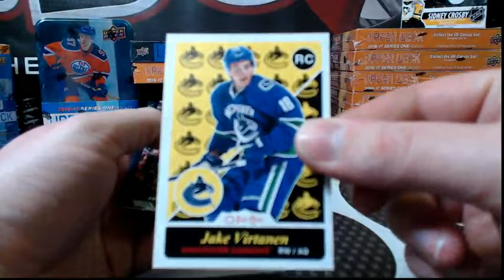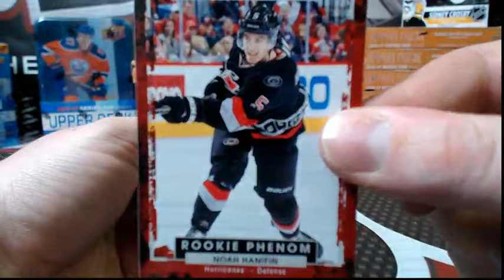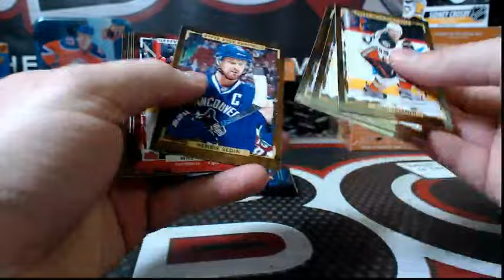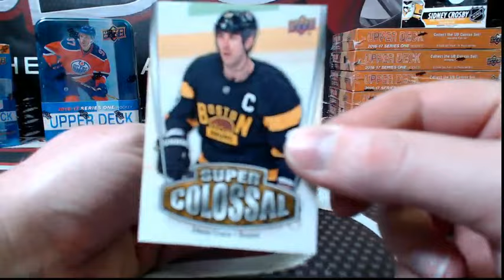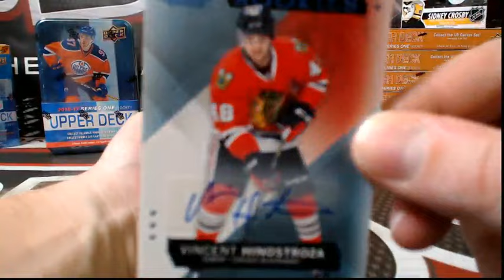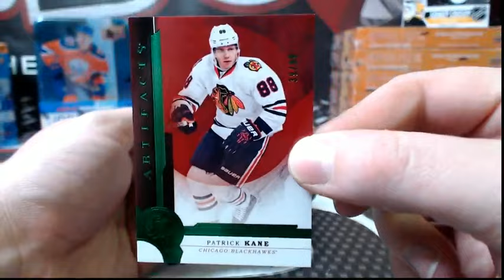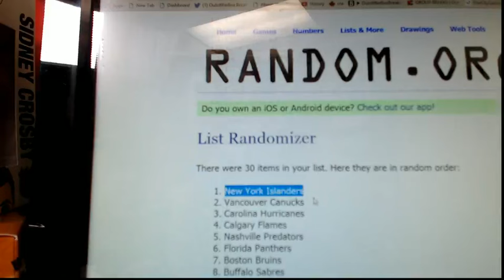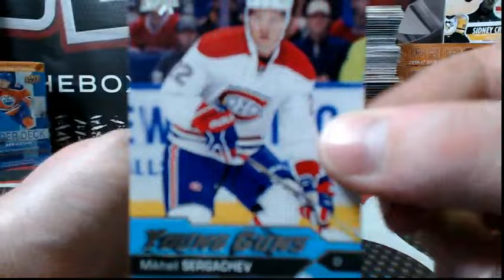Outoftheboxbreaks Break #2554-6 BOX TEAM BUY WITH PREMIER, S1, ARTIFACTS SPGU & MORE